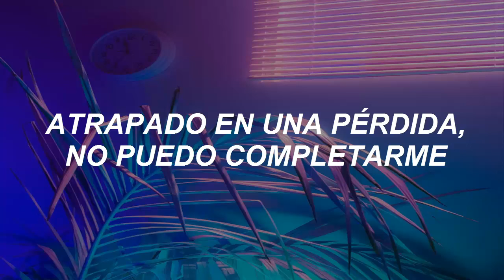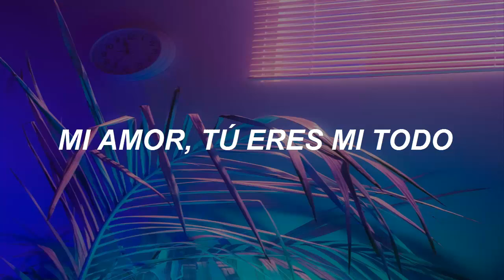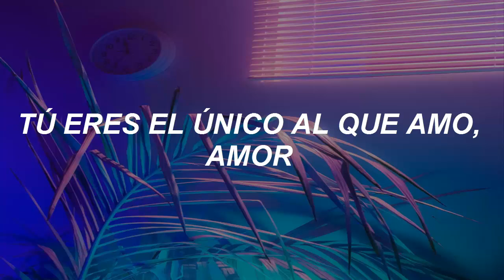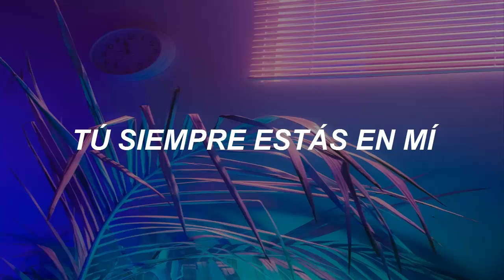You In Me - KARD (Traducción al Español)